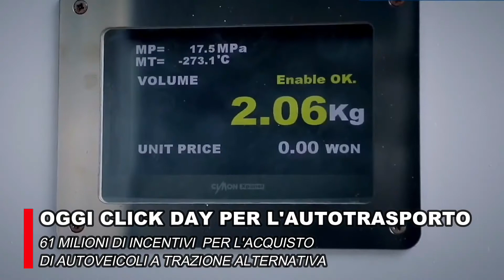TG FLASH ALIS del 14-05-2021